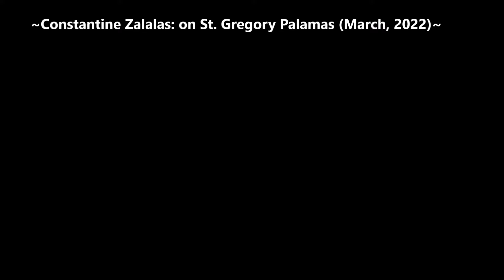Constantine Zalalas: on St. Gregory Palamas (March, 2022)